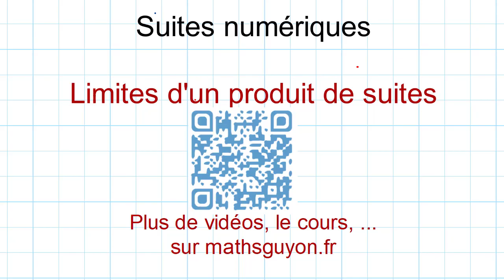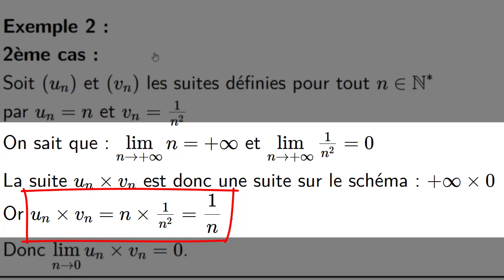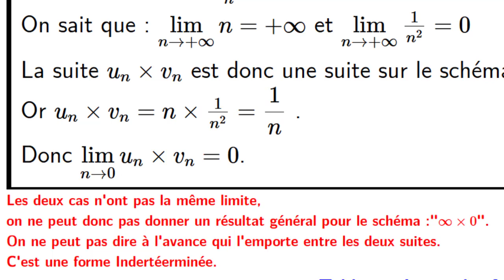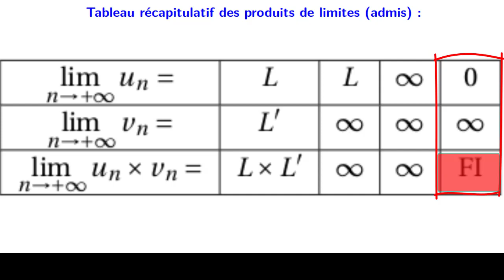limites de suites limites d'un produit